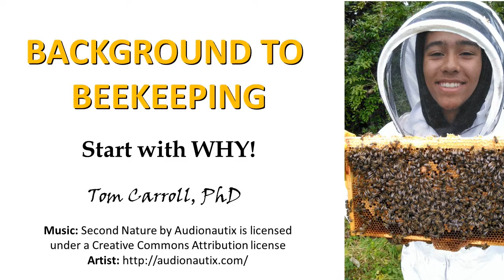[Course Trailer] Background to Beekeeping: Start with Why!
Beekeeping has very many benefits/potential benefits.  Established beekeepers may not even be aware of all the benefits they, their family and community are getting from their beekeeping enterprise.  This course will give you a very good overview of the history and current state of bees and beekeeping around the world, the honey trade, why you should get into beekeeping, how you can benefit personally from beekeeping and how your local community and the planet will thank you as well.  The course will give you the WHY of beekeeping which is essential before you get lost in the detail of the HOW.  The course ends by giving you the first key step on the road to learning the HOW of beekeeping.

In addition to other resources included with the course there are two free downloadable beekeeping books (PDF format) for your further reference.